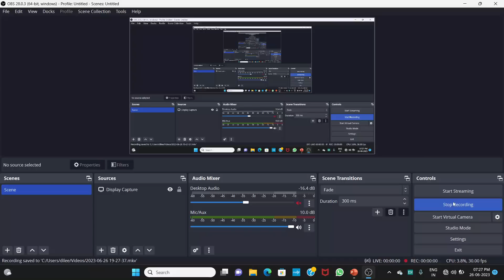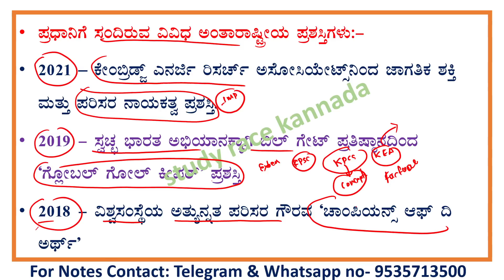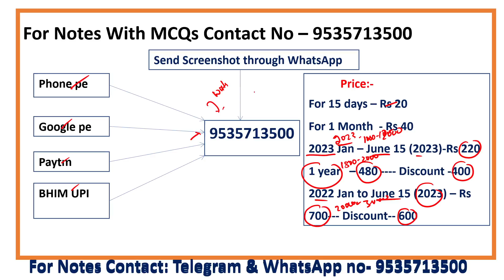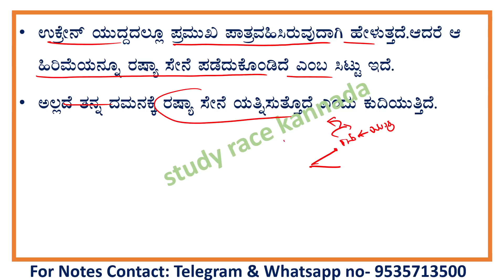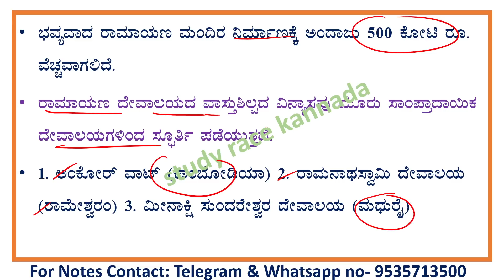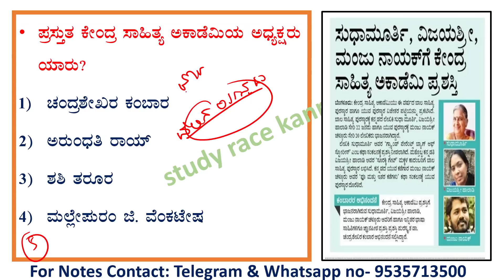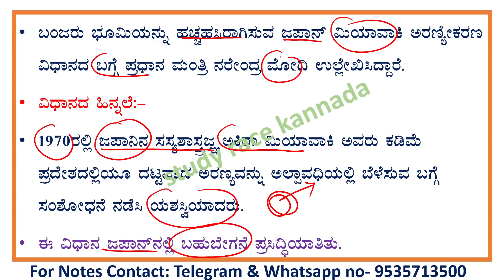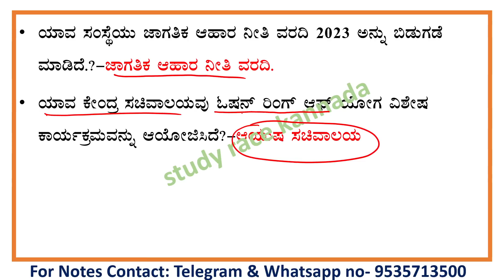June 25&26 current affair|daily current affair in Kannada|The Hindu analysis|gk today in kannada